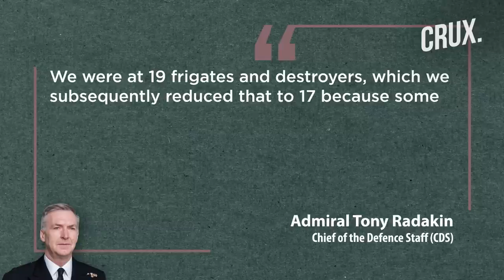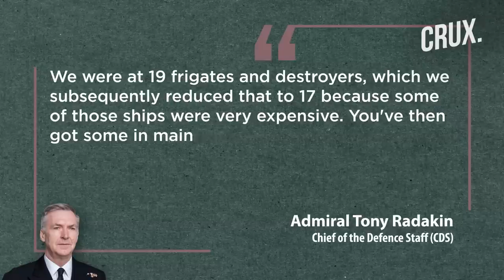UK "Investing Like Crazy" As Defence Chief Bats for "Deeper" Arms Stockpiles Amid Russia Threat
The UK’s combat ready tank stockpiles have depleted to dangerous levels amid the war in Ukraine to which London contributed heavily. London has just 40 tanks and around a dozen frigates and destroyers ready to go to war, as per British media reports.
The figures are the lowest in modern times with lawmakers worried about their own country’s fate if it goes to war. Some British MPs have said that the shortfall in weapons shows the UK would struggle in a potential war with Putin’s army.
n18oc_world      n18oc_crux
0:00 INTRODUCTION
1:12 UK DEFENCE CHIEF NOT ‘HAPPY’
2:33 RADAKIN’S REMARKS ABOUT NATO DUBBED AS ‘FANTASY’